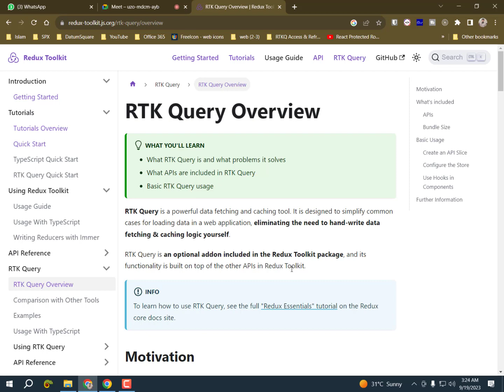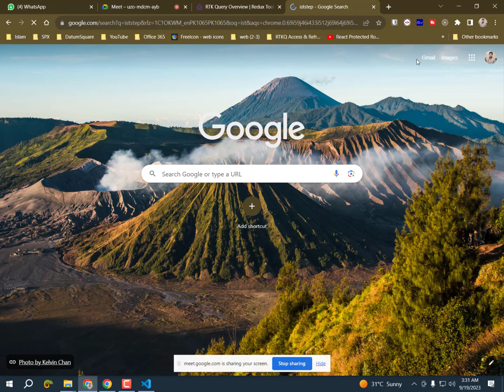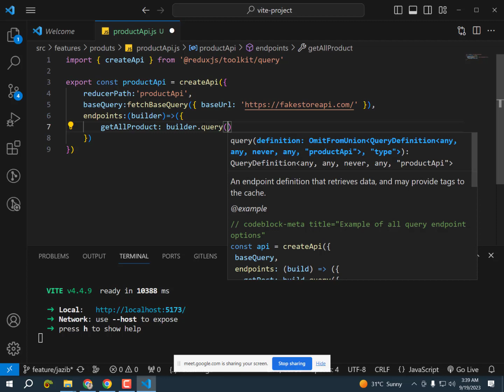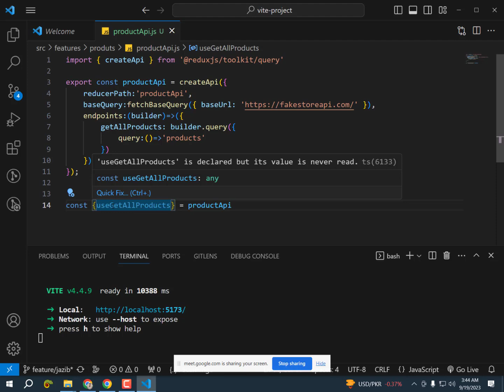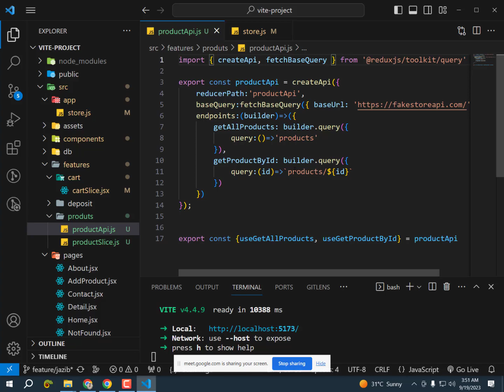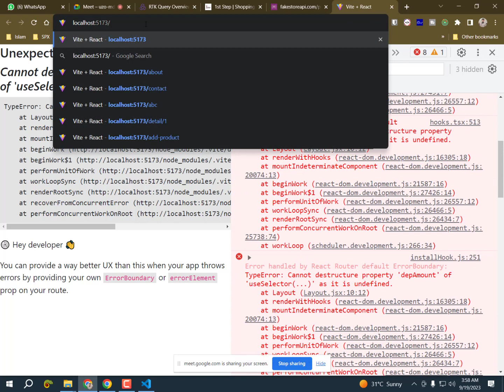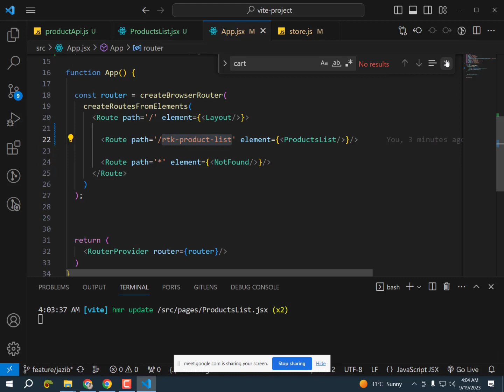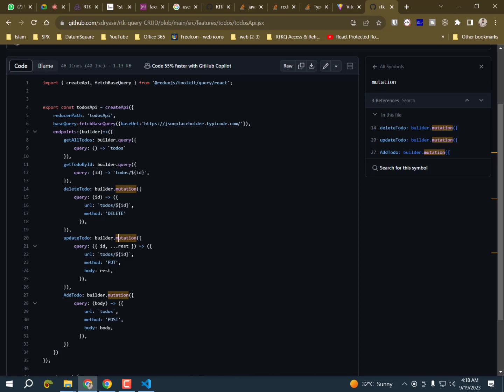Data Fetching Using Redux Toolkit Query (RTK Query) | How to use Setup Redux Store to Use RTK Query